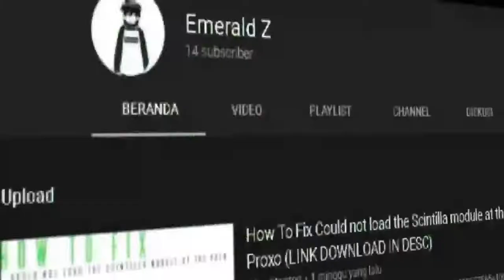Tanki Online - Parody Youtubers (Jumper, Ghost Animator, Fraux, Big Tanks, Credit)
Hello Guys!

★My Accounts:
➢ Lightshot
➢ 3LP_Rope
➢ TandemRTL_Light
( ͡° ͜ʖ ͡°) Special Shout-out to my friends Fraux & Rebellious!

★Edit With ► Filmora
★Record with ► Action